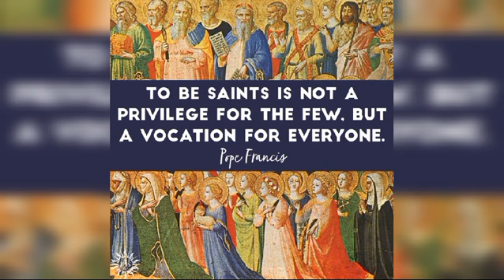Reflection: 03.11.2024. 31st Sunday, All Saints Day, Year B.St John Bosco Robertsham Catholic Church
Video-graphic and photographic recordings which reflect the diverse nature and religious practices of the Catholic Parishioners of St John Bosco Robertsham Catholic Church.

Reflections are presented by Br. Clarence Watts.

These recordings and future recordings reflect the growth and harmony of the church through difficult and testing situations.